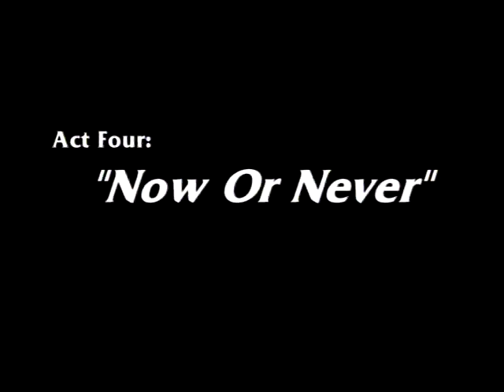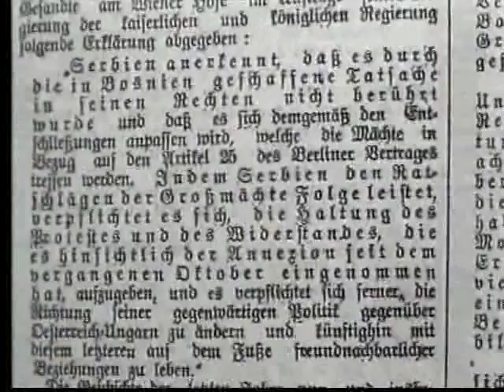WWI - Trenches Ep. 1 - Act 4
WWI - Trenches
Episode 1
Act 4